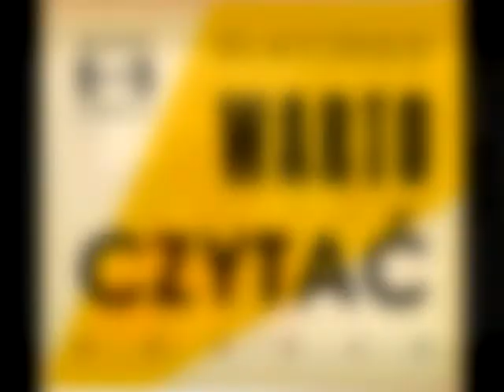Mieszkaniec Lublina o poezji